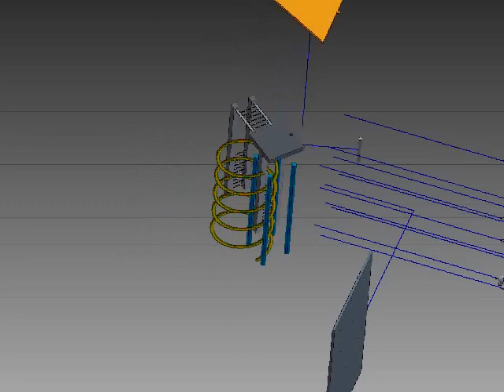Autodesk Inventor Playground Design Animation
This is a movie file created by a sixth grade student in the Ridge Middle School's PLTW Robotics and Design Class.  The assigned project involved creating a "jungle Gym" structure with at least ten parts assembled together.